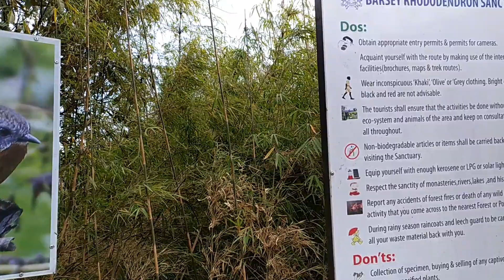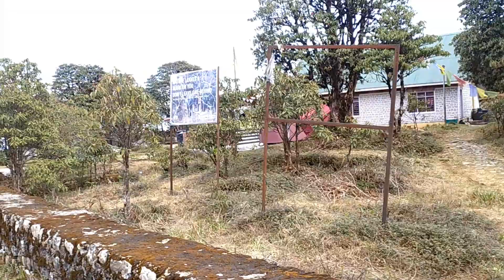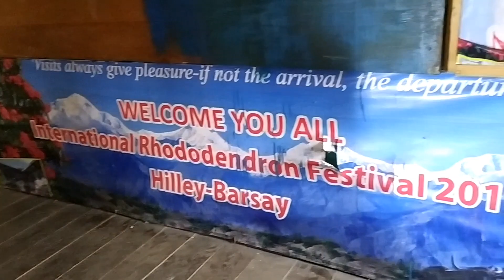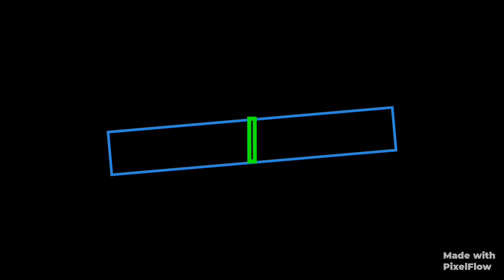My solo trek To Barsey wildlife sanctuary || part :-4 || Rhododendron & Guras Kunj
Hello my dear friends and my beloved viewer's!
Experience the beautiful trail in Barsey wildlife sanctuary trek. by me.

you can call Bandhu Sherpa for ur accommodation at GURAS KUNJ.

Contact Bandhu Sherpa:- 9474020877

Enjoy the video and please wait for my next video on South Sikkim.

Born 2 b A Traveller 🌹